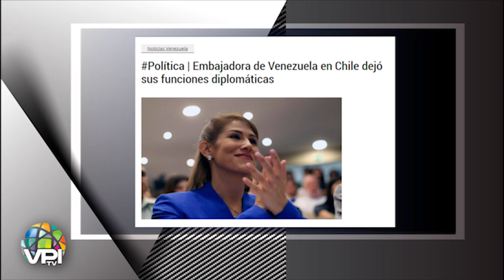Resumen semanal de Noticias del 8 al 12 de Junio - VPItv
El resumen semanal de noticias más completo de Venezuela y la región, con la conducción de Mónica Bellot.